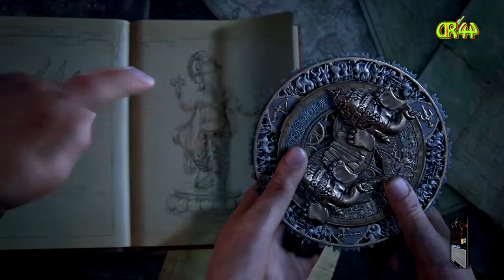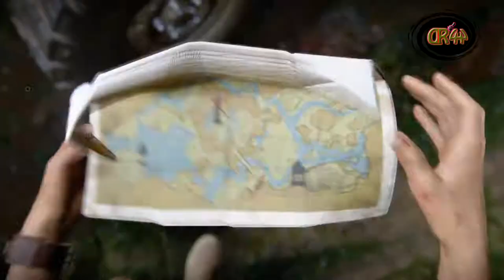Uncharted LoLE #007 Die Glocken der Glückseligkeit...👩👩